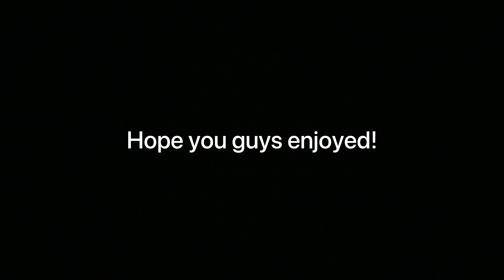FAKE LOVE💔 | Highlights #5 | NEW PC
Hope you guys enjoyed my first pc montage.